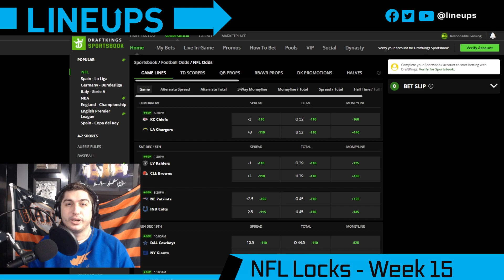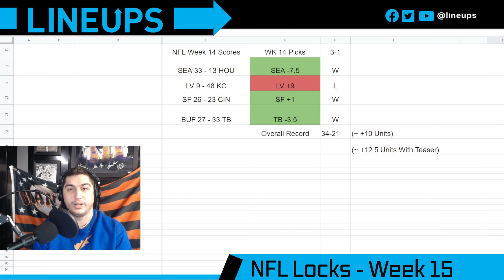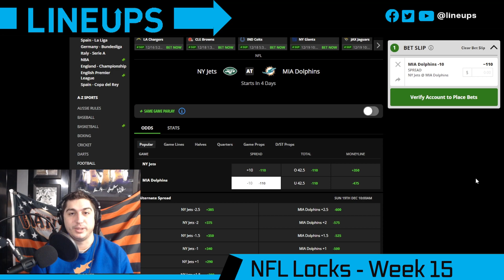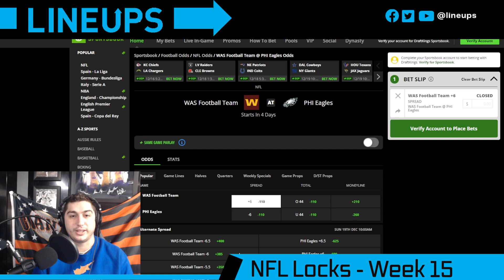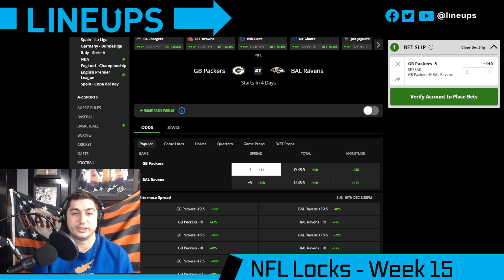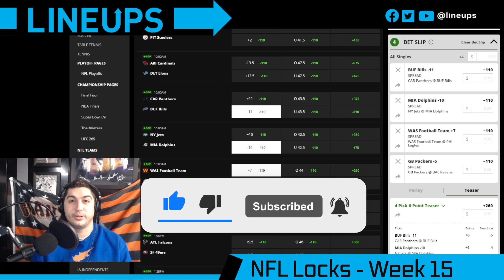Free NFL Betting Picks | Week 15 Locks and NFL Best Bets | LINEUPS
Free NFL betting picks, locks and predictions for Week 15. We give our NFL best bets for this week in the National Football League with full analysis, betting tips and predictions for the spread and total.
Topics and Timestamps:
►00:00 Lineups Week 15 NFL Locks
►00:21 Week 14 Picks Report Card
►03:10 NFL Week 15 - Pick 1
►04:59 NFL Week 15 - Pick 2
►07:22 NFL Week 15 - Pick 3
►09:42 NFL Week 15 - Pick 4
►13:30 Find the Best Odds in your State at Lineups.com

Week 15 of the NFL season has arrived, and we have you covered with betting analysis, picks, and predictions for the full slate of games every week. With another great set of games on the horizon, let’s break down the games.